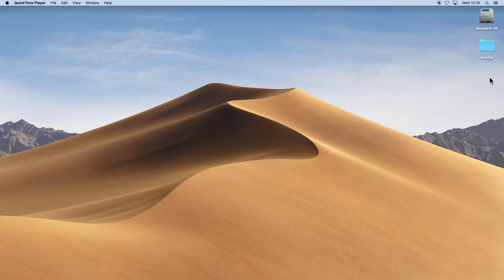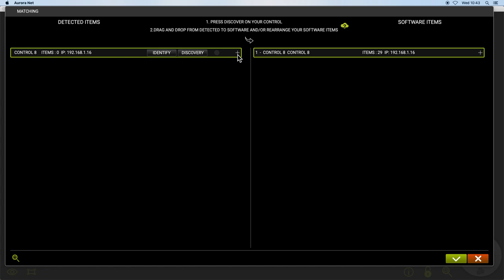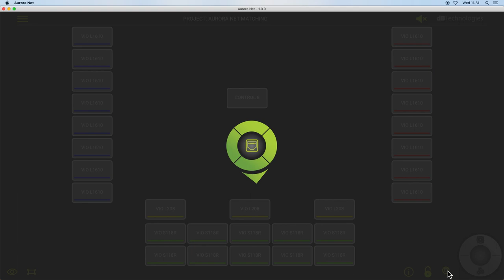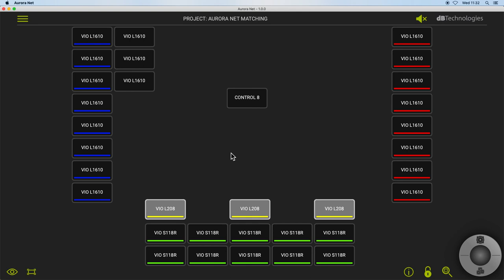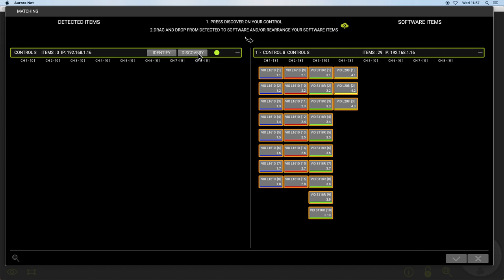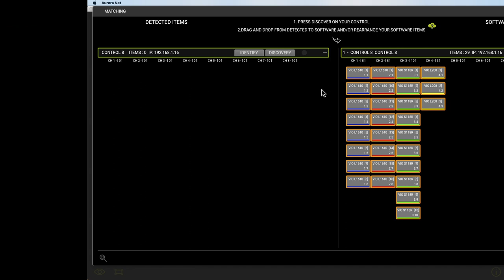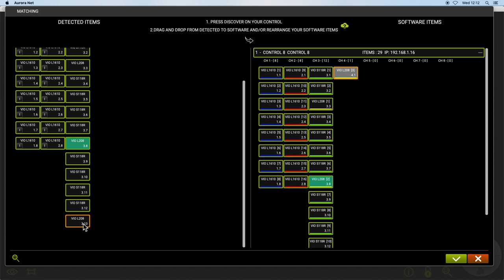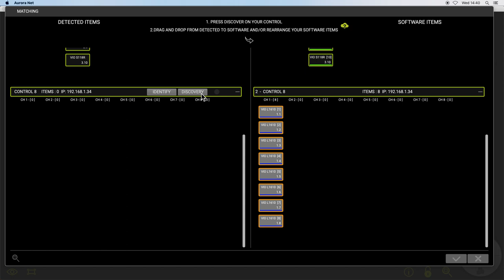Aurora 1.0 Tutorial 5: Matching Function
Welcome to the 5th episode of Aurora Tutorials. This time, our Application Engineer Marco Cantalù shows the new Matching Function included in Aurora 1.0 Release. The tutorial fully covers this new amazing feature, moreover you'll be able to understand new tips and how to fix potential issues.

0:00 Intro
0:40 First discovery
1:08 When is Matching needed?
1:33 Loading a project
1:40 Routing ID Explaination
2:15 Perfect Matching
3:54 Different IP address
5:02 Adding speakers
6:35 Removing speakers
8:10 Replacing items
9:53 Changing channel wiring
11:03 Change wiring order
13:29 Adding one Controller
15:24 Ending